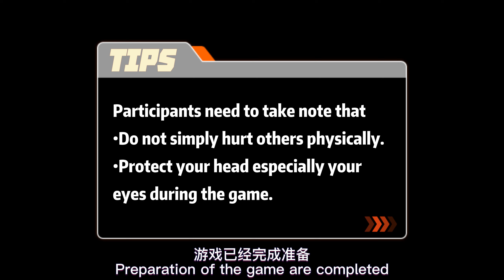Zombie apocalypse (latest version )